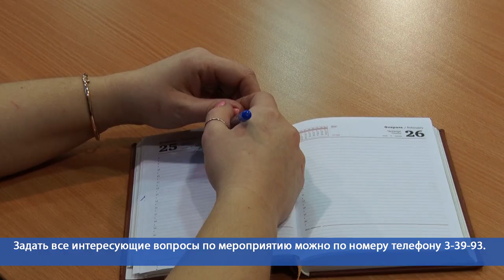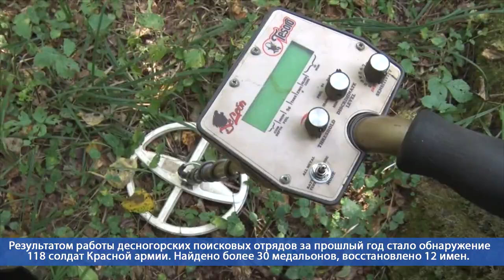Десна-ТВ: День за днём от 19.02.2020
В выпуске:
- Обсуждение еженедельной повестки в администрации;
- Десногорские поисковики отметили свой профессиональный праздник;